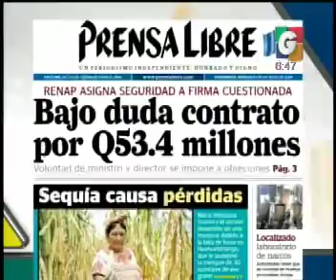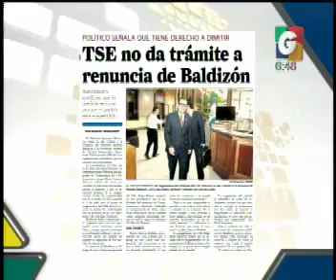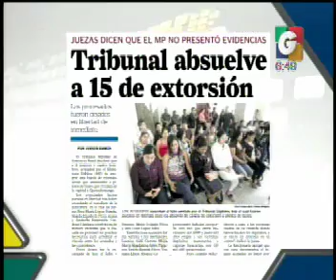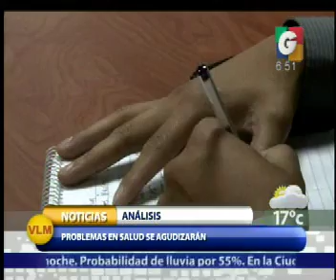El Transito - Nuestra Ciudad - Nacionales